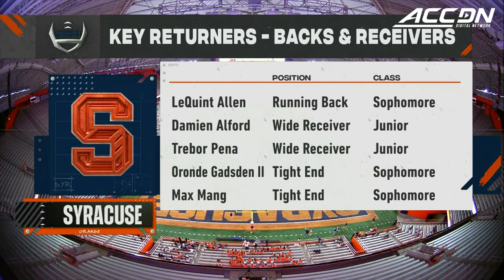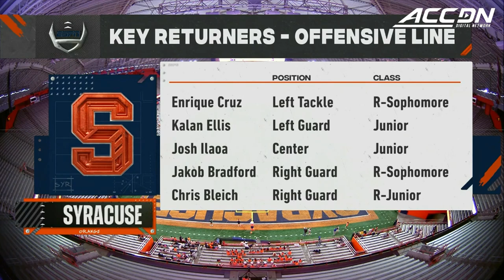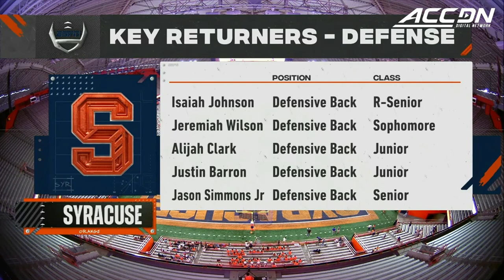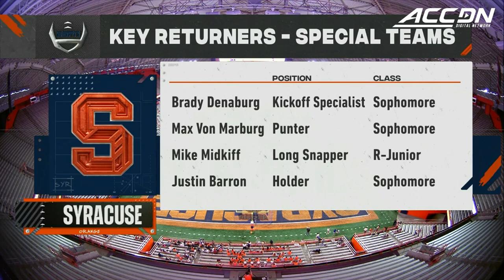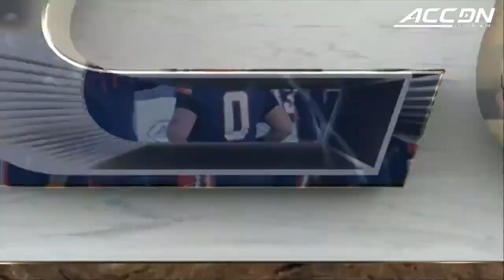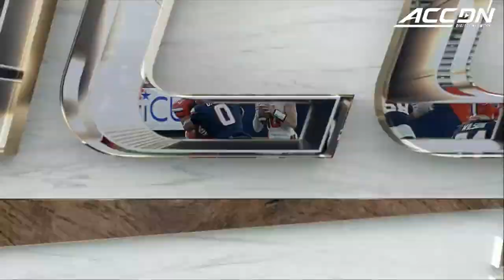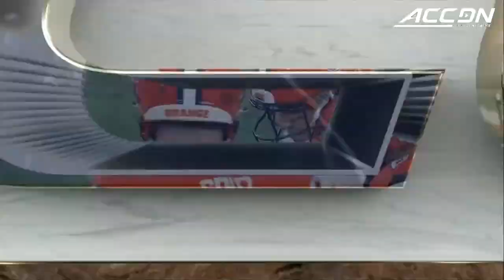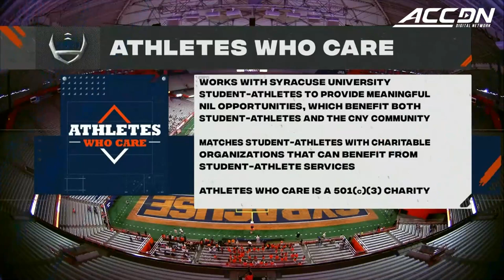2023 Syracuse Orange Spring Football Game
The spring, Syracuse football fans got introduced to a lot of new players looking to take over key roles for the Orange in the fall. Playing this Spring without quarterback Garrett Shrader, redshirt sophomore quarterback Justin Lamson was given a change to show his talents. Lamson finished the game completing 16 of 23 passes for 183 yards and a touchdown. Former Florida transfer quarterback Carlos Del Rio-Wilson threw two touchdown passes and completed 10 of 16 passes for 95 yards. Oronde Gadsden II had four catches in limited snaps, giving a chance for other receivers to shine. Umari Hatcher caught four passes for 55 yards with two touchdowns, and Kendall Long had a game-high 65 receiving yards on five receptions and a touchdown. Take a look at some of these new need-to-know names in Syracuse with the 2023 Spring Football Game.